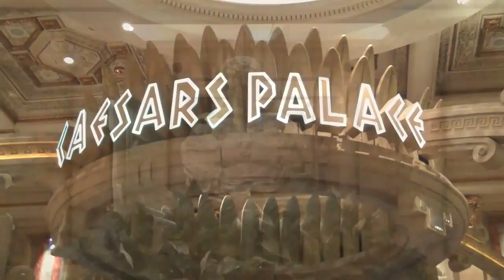Las Vegas at Night